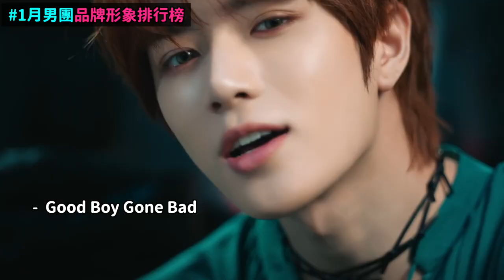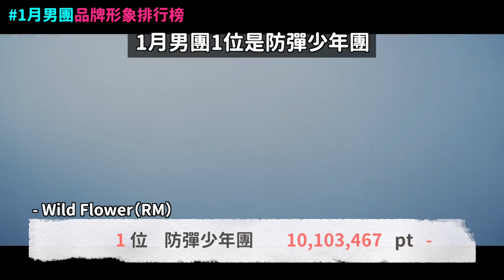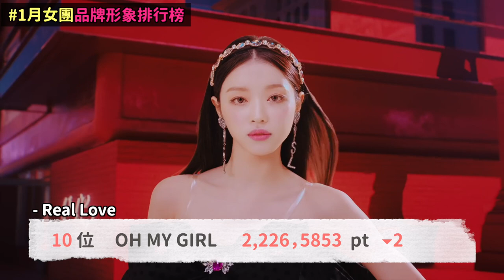偷中國文化？NewJeans宣傳韓紙影片遭部分中國網友們攻擊/2023年1月男團女團品牌形象排行榜｜DenQ